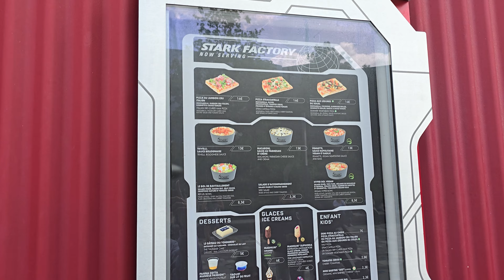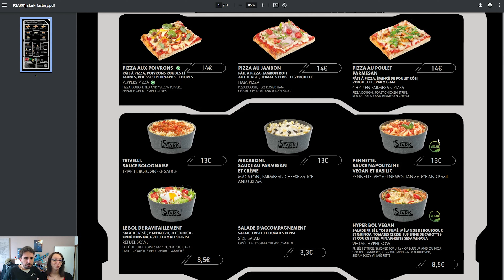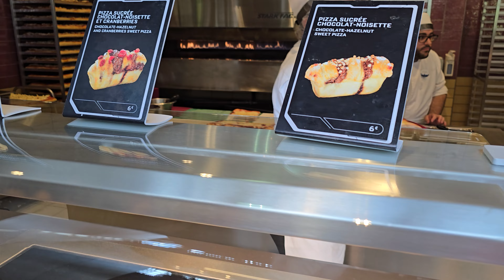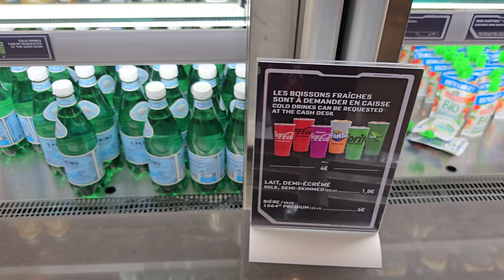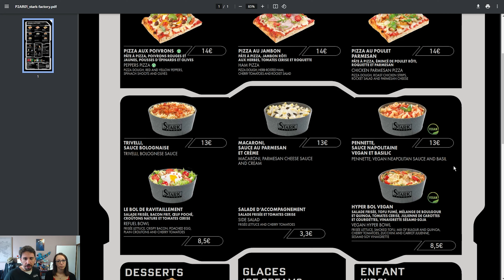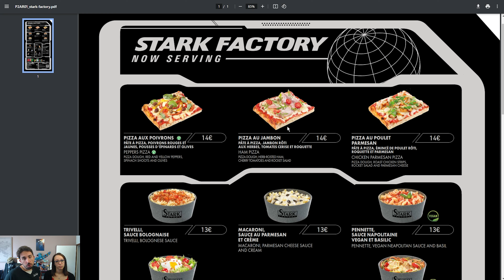RESTAURANT STARK FACTORY DISNEYLAND PARIS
Direction le restaurant le Stark Factory qui se trouve dans L' Avengers Campus à Disneyland Paris